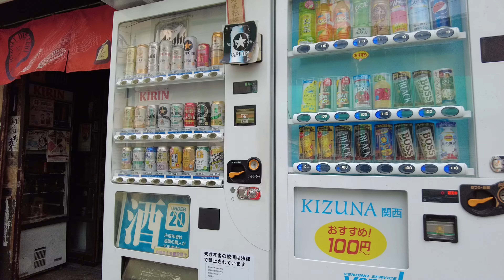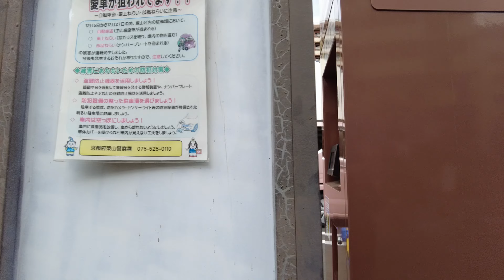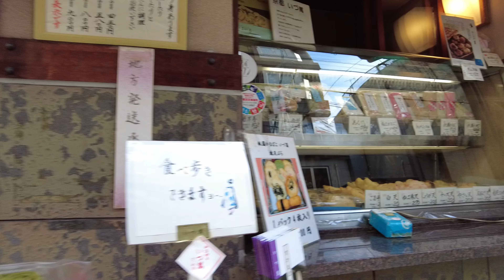Walking around in Kyoto + Totally regret not buying rice...